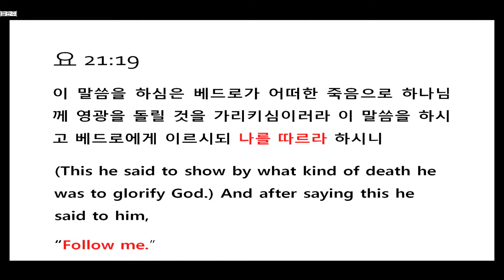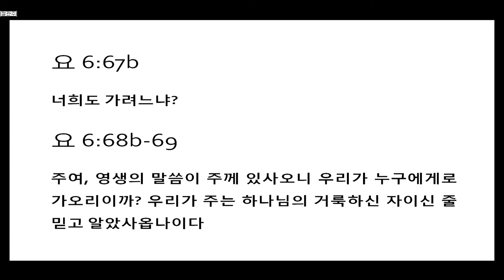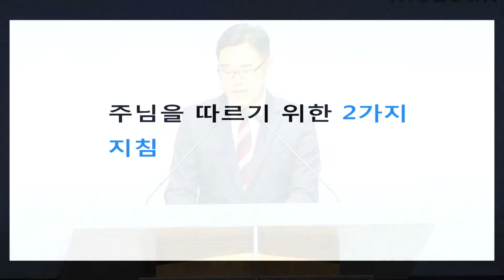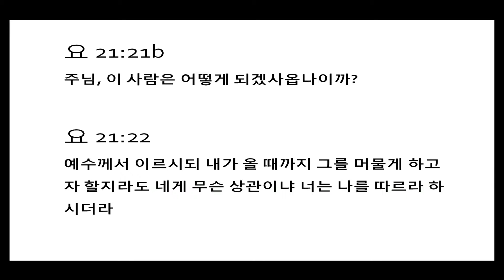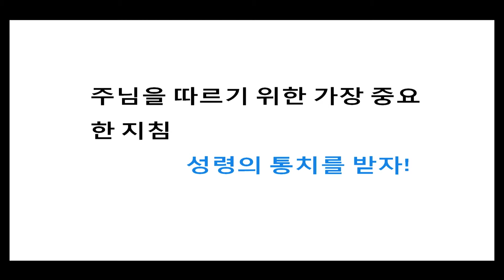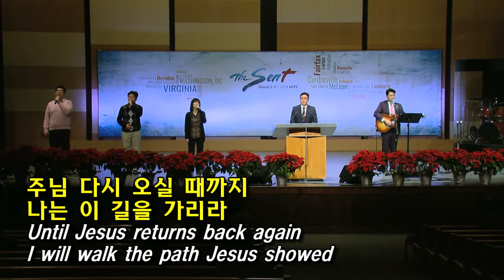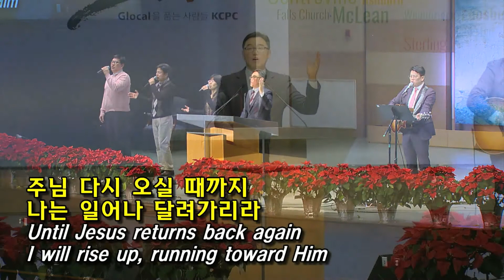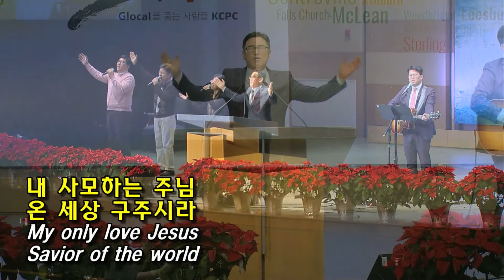나를 따르라, 김준섭 목사 (12/22/2018)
2018년 12월 22일 새벽예배 설교 김준섭 목사
제목: 나를 따르라 (요한복음 21:18-23)